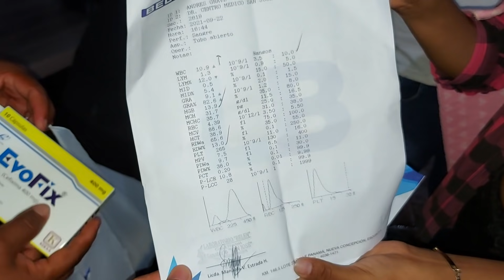La Mamá De YOVANI Llorando😭 Nos Muestra Los Examen3s Que Le Hicieron, Veán Que Tiene Realmente😱😭😭